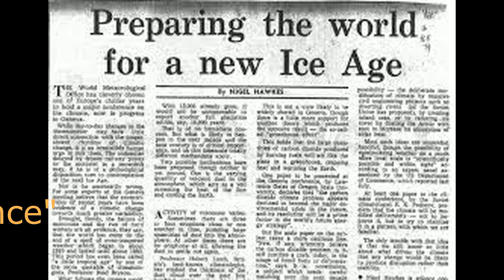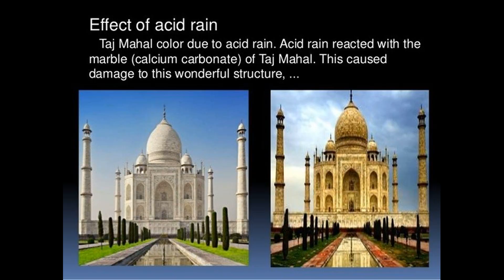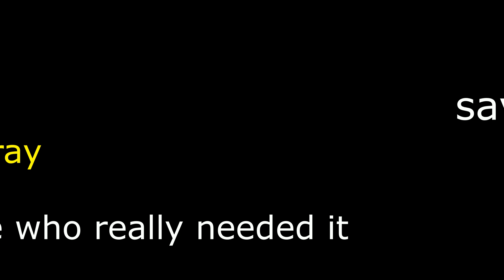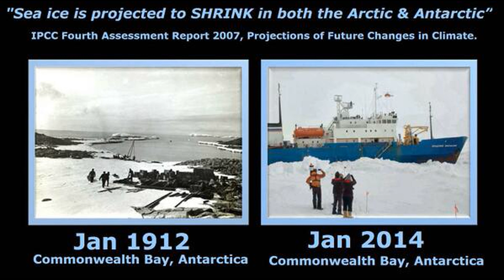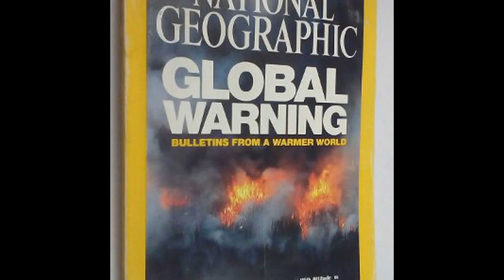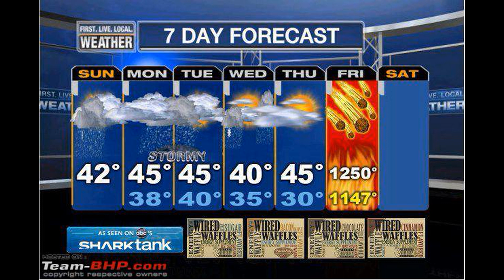CRISIS manufactured if need be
THEY always have a crisis available just when THEY need one.
If THEY need one THEY will make one.
And THEY never let a crisis go to waste.